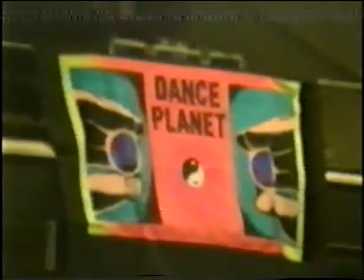Dance Planet Rave NYE 1994 Cornwall Coliseum Part 01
Dance Planet old skool rave Cornwall Coliseum. Wicked old skool techno night.